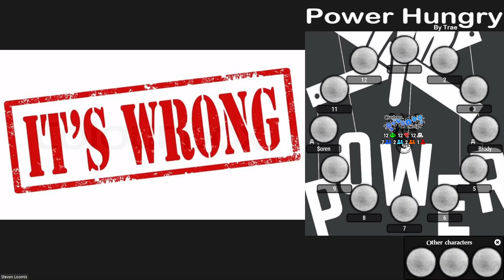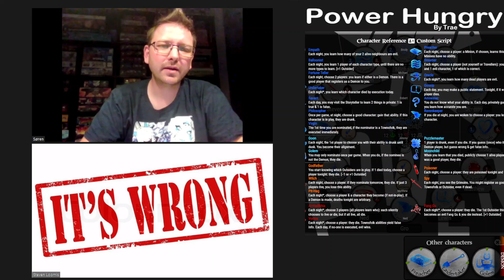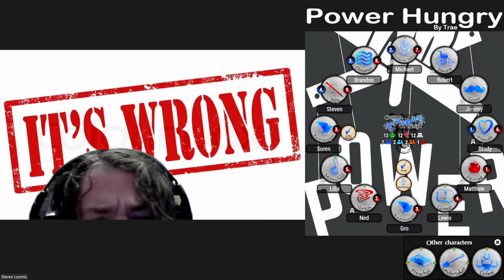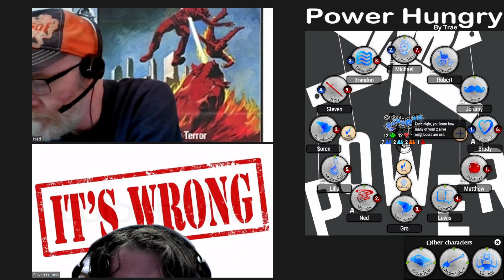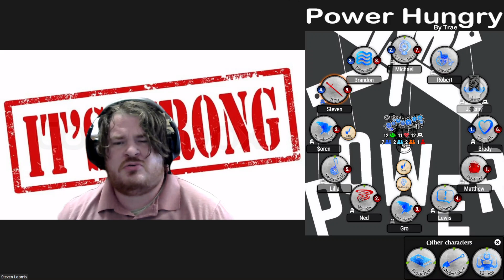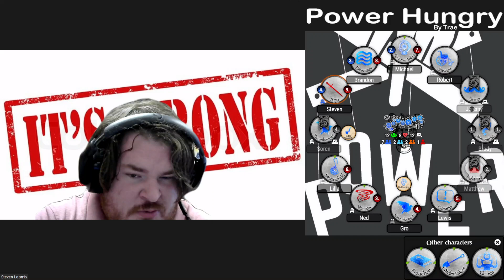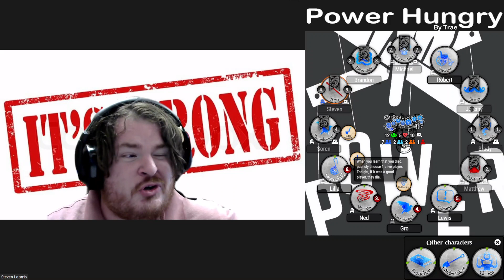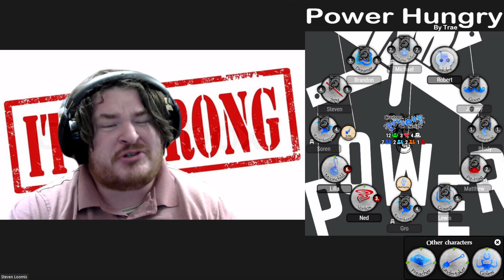Blood on the Clocktower BotC 10/27/2021 Custom Script Power Hungry - Spy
Power Hungry 2.0 Role List

TOWNSFOLK

Empath - Each night, you learn how many of your 2 alive neighbours are evil.

Preacher - Each night, choose a player: a Minion, if chosen, learns this. All chosen Minions have no ability.

Balloonist - Each night, you learn 1 player of each character type, until there are no more types to learn. [+1 Outsider]

Dreamer - Each night, choose a player (not yourself or Travellers): you learn 1 good and 1 evil character, 1 of which is correct.

Fortune Teller - Each night, choose 2 players: you learn if either is a Demon. There is a good player that registers as a Demon to you.

Oracle - Each night*, you learn how many dead players are evil.

Undertaker - Each night*, you learn which character died by execution today.

Gossip - Each day, you may make a public statement. Tonight, if it was true, a player dies.

Savant - Each day, you may visit the Storyteller to learn 2 things in private: 1 is true & 1 is false.

Amnesiac - You do not know what your ability is. Each day, privately guess what it is: you learn how accurate you are.

Philosopher - Once per game, at night, choose a good character: gain that ability. If this character is in play, they are drunk.

Ravenkeeper - If you die at night, you are woken to choose a player: you learn their character.

Virgin - The 1st time you are nominated, if the nominator is a Townsfolk, they are executed immediately.

OUTSIDER

Goon - Each night, the 1st player to choose you with their ability is drunk until dusk. You become their alignment.

Puzzlemaster - 1 player is drunk, even if you die. If you guess (once) who it is, learn the Demon player, but guess wrong & get false info.

Golem - You may only nominate once per game. When you do, if the nominee is not the Demon, they die.

Moonchild - When you learn that you died, publicly choose 1 alive player. Tonight, if it was a good player, they die.

MINION

Godfather - You start knowing which Outsiders are in play. If 1 died today, choose a player tonight: they die. [−1 or +1 Outsider]

Poisoner - Each night, choose a player: they are poisoned tonight and tomorrow day.

Witch - Each night, choose a player: if they nominate tomorrow, they die. If just 3 players live, you lose this ability.

Spy - Each night, you see the Grimoire. You might register as good & as a Townsfolk or Outsider, even if dead.

Pit-Hag - Each night*, choose a player & a character they become (if not-in-play). If a Demon is made, deaths tonight are arbitrary.

DEMON

Al-Hadikhia - Each night*, choose 3 players (all players learn who): each silently chooses to live or die, but if all live, all die.

Fang Gu - Each night*, choose a player: they die. The 1st Outsider this kills becomes an evil Fang Gu & you die instead. [+1 Outsider]

Vortox - Each night*, choose a player: they die. Townsfolk abilities yield false info. Each day, if no-one is executed, evil wins.